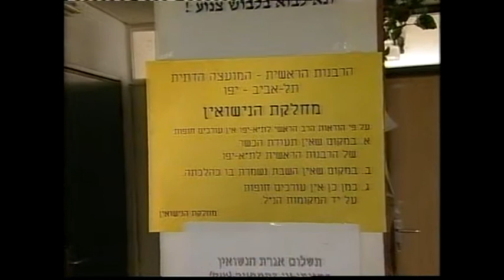פסולי חיתון- "חדר מצב" עם דוד גלבוע- 2003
"חדר מצב" עם דוד גלבוע - על פסולי חיתון - 2003